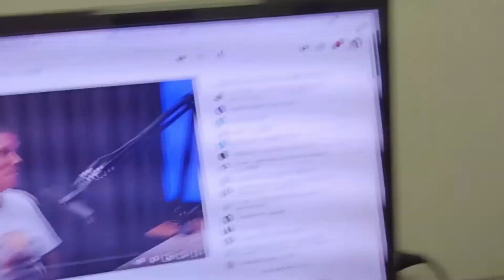COMO GANHAR DINHEIRO RAPIDO (SIM É COMPROVADO)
COMO GANHAR DINHEIRO RAPIDO DE UMA FORMA MUITO SIMPLES E SIM COMPROVADA PORQUE EU FAÇO ISSO E COMECEI NA GARAGEM DE CASA...

- Infoproduto
- Lista de fornecedores
- Comprar no Atacado?

Quem eu sou:
Me chamo Marcio House tenho 25 anos, sou empreendedor no interior de SP e não terminei minha faculdade de Marketing para começar meu próprio negócio na garagem da minha Casa onde descobri realmente que dava para ganhar muito dinheiro e trabalhar pouco que no caso era tudo que eu queria ter mais tempo e dinheiro para aproveitar a minha vida, ja trabalhei em lojas e empresas porem nenhuma delas me deu a sensação de liberdade financeira e espiritual que eu tive no momento que montei minha LOJA na garagem de casa... Após isso ja montei mais de 5 LOJAS e faturei mais de 2 milhões em vendas de peças Jeans e hoje quero mostrar minha vida e ideias de empreendedor aqui no YouTube e como vou faturar mais de 300 mil por mês

Meu Negócio: Trabalho com Lojas de Jeans e Calçados, tenho meu canal no YouTube que mostro basicamente dia a dia do empreendedor e como ja faturei mais de 2 milhões em vendas de peças jeans e como vou faturar mais ainda e todas minhas estratégias do dia a dia, e estou para expandir e criar mais negócios no nosso Grupo House.